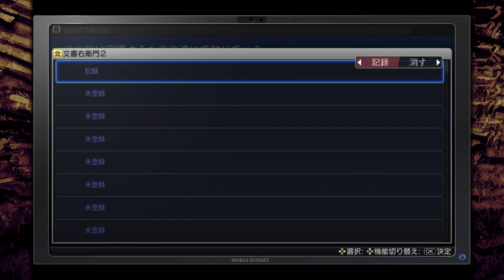La Mulana 2 | 20 Minutes of Direct Feed Gameplay | Switch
Michael captured some awesome gameplay from the super-hard retro-inspired Metroidvania, La Mulana 2!